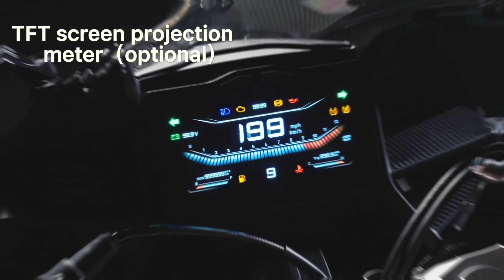RC250 is coming！